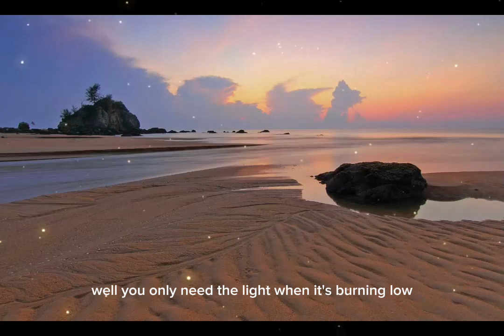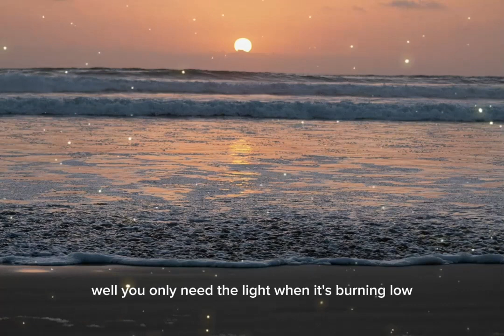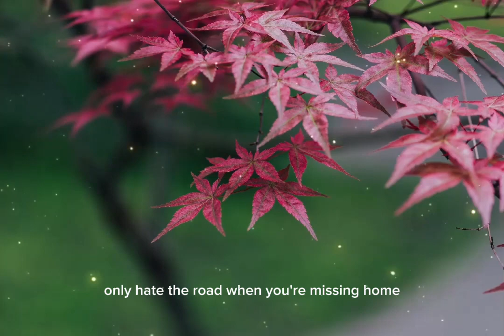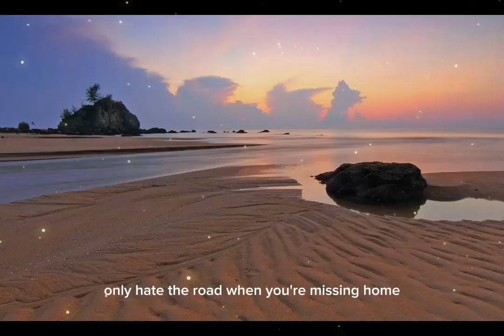Let Her Go/Passenger_cover by Felix Irwan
@KingLirik77/Let Her Go_Passenger_cover by Felix Irwan